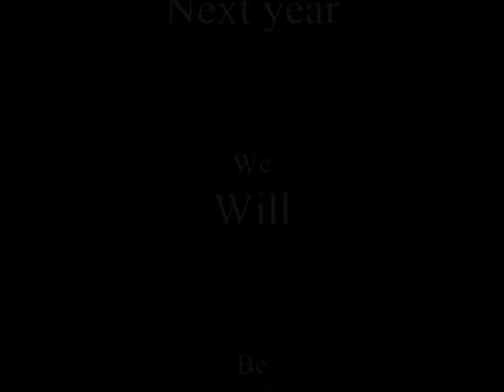Gatebil 11sep 2010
Gatebil Rudskogen 2010